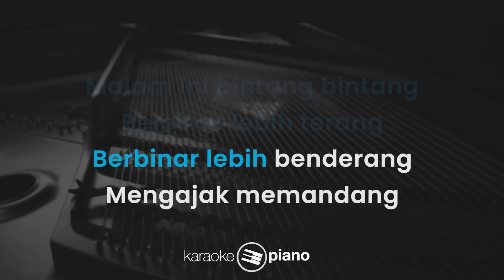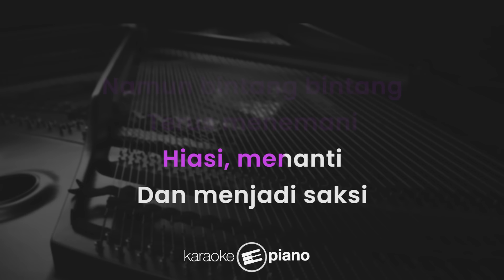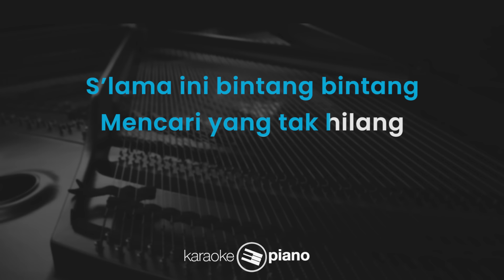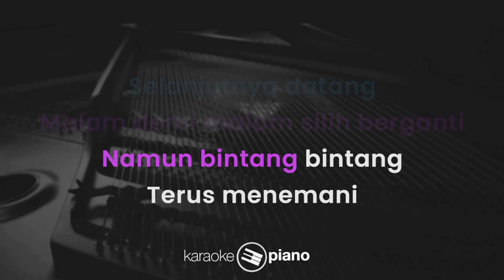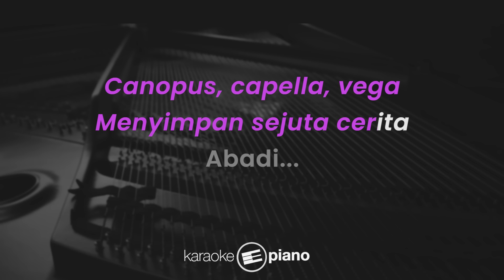Mengenang Bintang - Sherina, Derby (KARAOKE PIANO - ORIGINAL KEY)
Lirik :

Mengenang Bintang

Malam ini bintang bintang
Bersinar lebih terang
Berbinar lebih benderang
Mengajak memandang
Masa yang tak terulang
Petualangan tak terbayang

Berkedip lebih riang
Berkelip lebih gemilang
Mengajak memandang
Perasaan yang tak hilang

Canopus, capella, vega
Menyimpan sejuta cerita

Malam demi malam silih berganti
Namun bintang bintang terus menemani
Hiasi, menanti dan menjadi saksi
Perjalanan kita yang sempat terhenti
Ku berjanji wahai gugusan misteri
Kenangan indah ini akan abadi

S’lama ini bintang bintang
Mencari yang tak hilang

Malam ini bintang bintang / yang tak terbayang akan datang
Menanti yang akan datang
Bersama mengenang
Walau hanya memandang
Walau masa tak terulang
Petualangan / perasaan
Selanjutnya datang